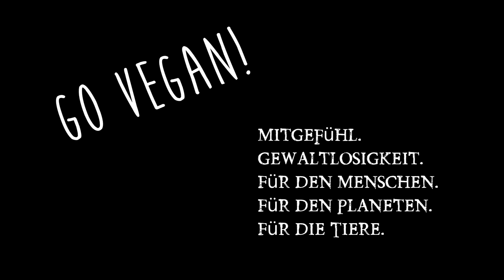Warum Veganer nicht im Recht sind, sondern ein Recht haben! Kompromisse einer Gemeinschaft!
Das Leben in einer Gemeinschaft bedeutet das Anerkennen von Kompromissen und einem geltenden Recht! Subsysteme sind ein sicherer Weg eine Gesellschaft zu spalten!